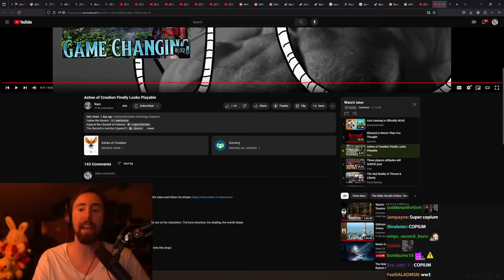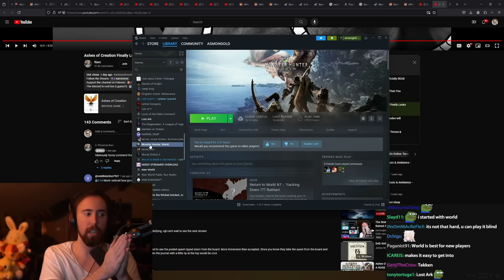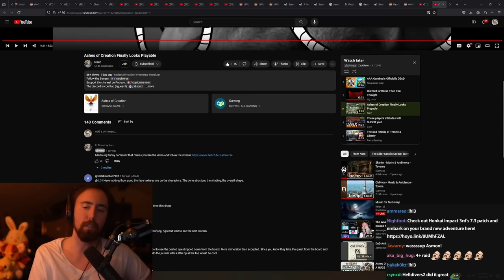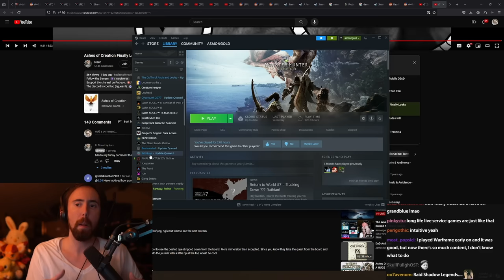Ashes of Creation MMO Looks Playable | Asmongold Reacts